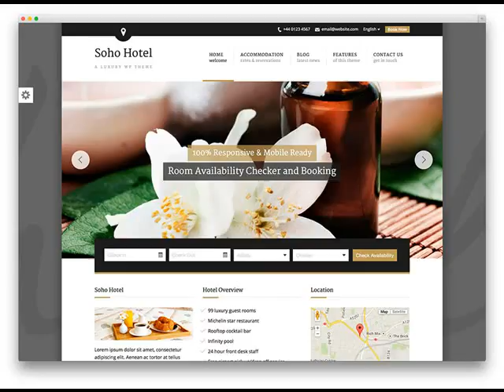Newport AR Hire a Web Designer With Experience .mp4